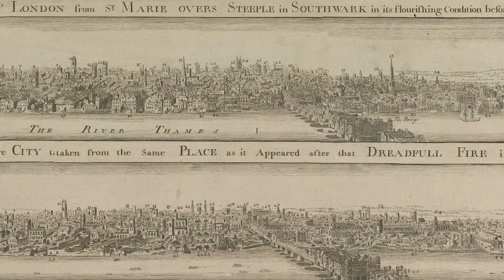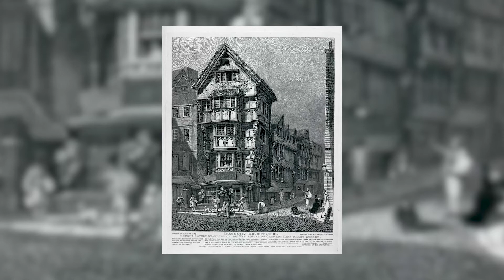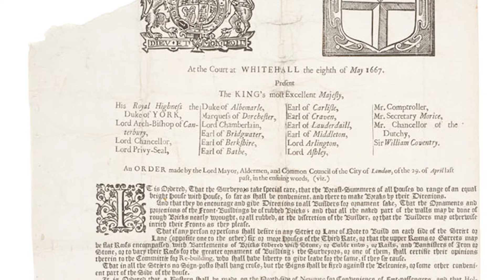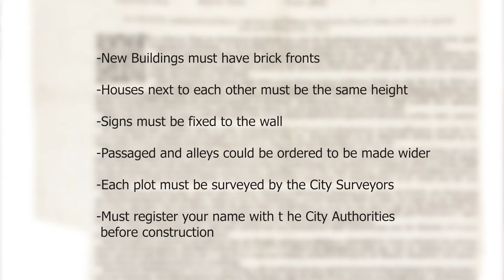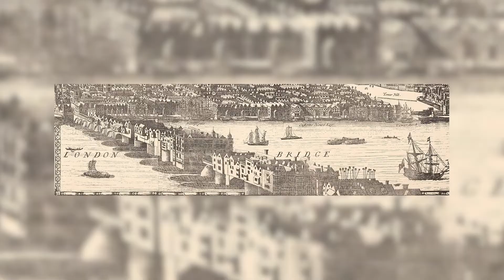Aftermath of the Great Fire of London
From September 2nd to September 6th 1666, a great fire raged through the streets of London. Only one fifth of the town was left standing. We previously discussed the reactions to the Great Fire of London as it was devastating London. On this chat we are focusing on the aftermath of the Great Fire of London. How did people react? How did they rebuild London? What did we learn from this disaster?

Chit Chat History.